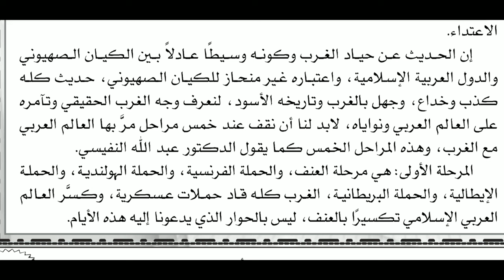من هو المجرم . الرائد الصادرة من ندوة العلماء أكتوبر ٣